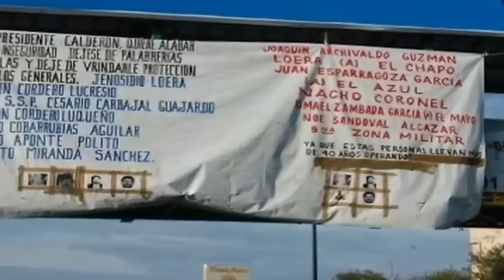La caída del M1 Manuel Torres Félix "El Ondeado" su historia y su fin a traición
ADVERTENCIA Historias del narco no promueve el narcotráfico, ni la violencia, mucho menos el acoso, o el consumo y venta de drogas y su único fin es informar la situación del narcotráfico en mexico